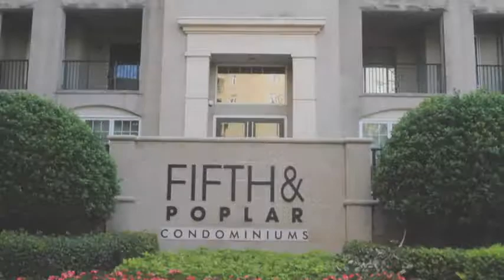Fifth and Poplar Condos - Center City Charlotte